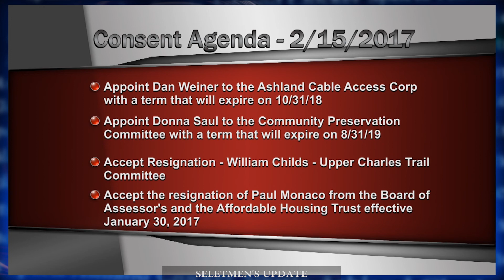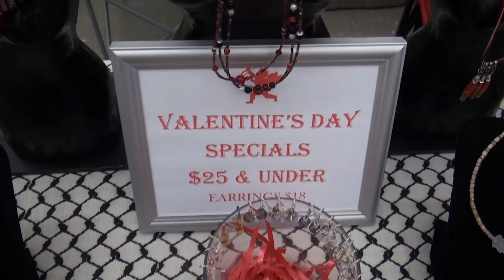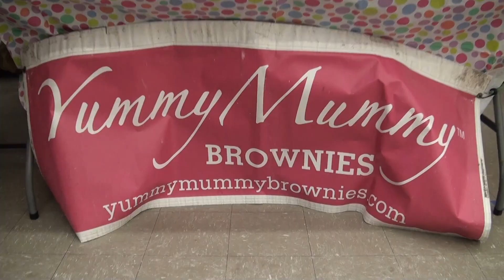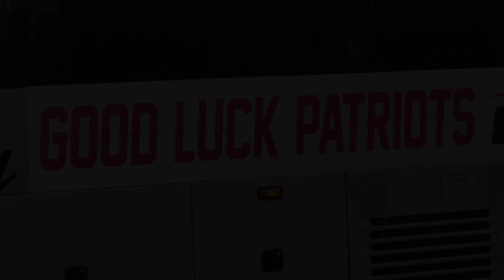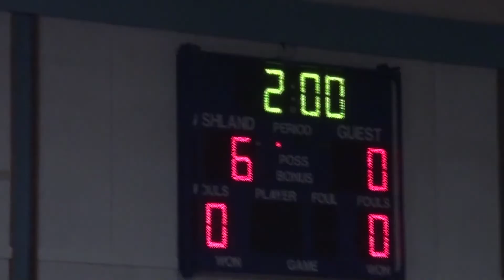Around The Clock Feb 2017